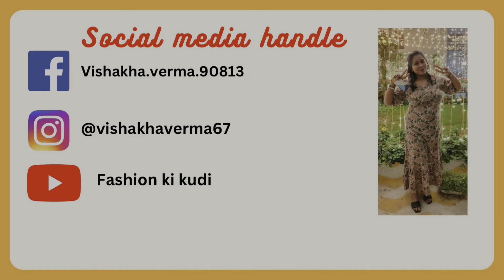Meesho Huge *Trendy*Jewellery Haul ✨Start from ₹101😱/Earrings,Necklaces & Oxidised Jewellery/ Tryon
Meesho Huge *Trendy* Jewellery Haul ✨Start from ₹101 😱|| Earings ,Necklaces & Oxidised jewellery 🤩 ||Try -on ||fashion ki kudi

📌You tube:
vishakhaverma7661

You tube : fashion ki kudi